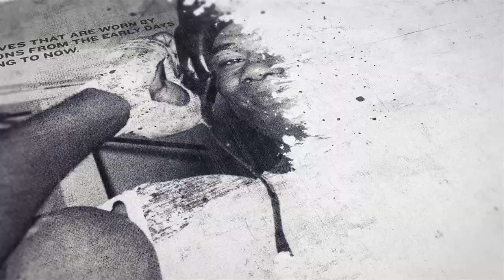'THIS SERGIO MARTINEZ FIGHT GIVES ME THE FIRE IN MY BELLY' - BRIAN ROSE ON FACING FORMER WORLD CHAMP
'SERGIO MARTINEZ GIVES ME THE FIRE IN MY BELLY' - BRIAN ROSE ON FACING THE FORMER WORLD CHAMP IN MADRID

INTERVIEW BY ANDREW McCART @andrewmccart17